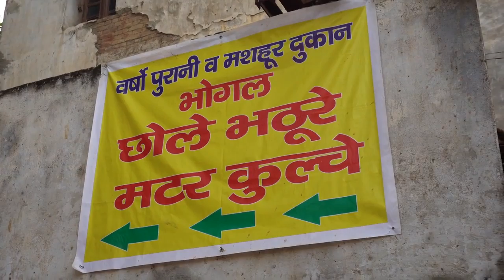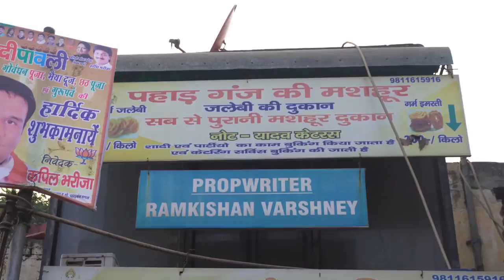Desi Travel Dialries with amazing facts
I am goona share different culture ,different videos through this channel